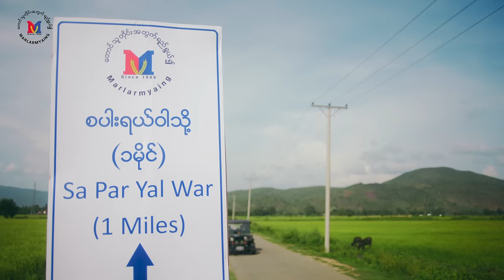စပါးရယ်ဝါ (Zabar Yal War) Official Music Video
Vocal - J Fire